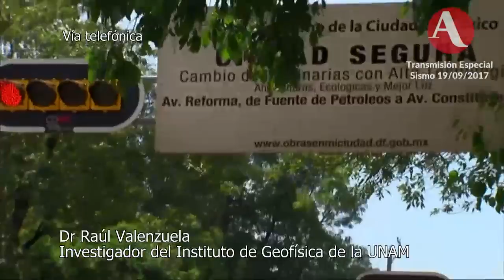Sismo de hoy es "terrible coincidencia": experto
Raúl Valenzuela, investigador del Instituto de Geofísica de la UNAM, explica cómo se dio el sismo.